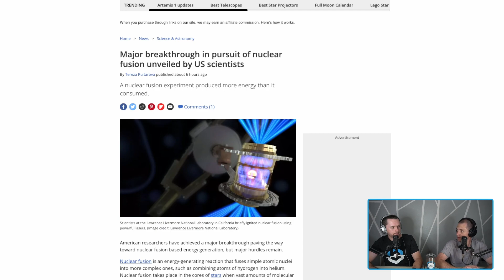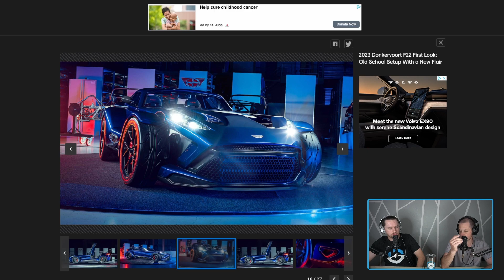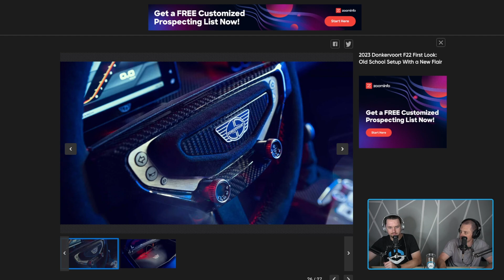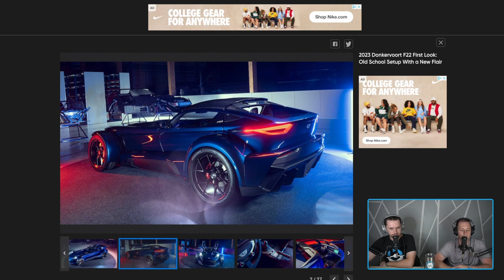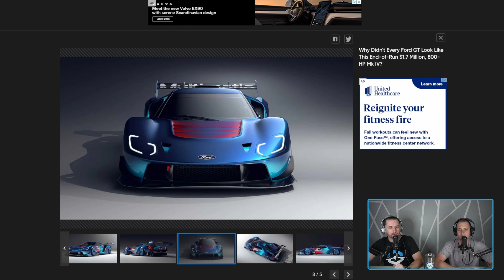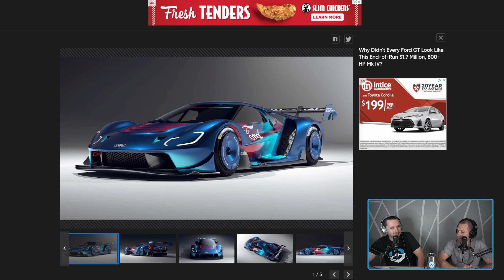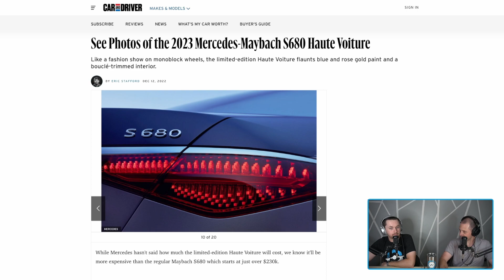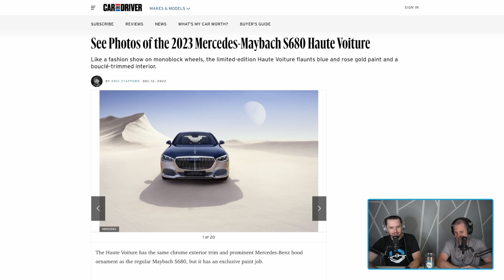Donkervoort F22, Ford GT MKiV, Mercedes Maybach S680 Haute Voiture | News, Ep 149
Welcome to the We Are Auto Show. In this episode we chat about the latest auto industry news and events.

00:00 - Nuclear Fusion with Lasers
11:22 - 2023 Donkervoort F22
26:32 - Ford GT MKiV
37:08 - Mercedes-Maybach S680 Haute Voiture